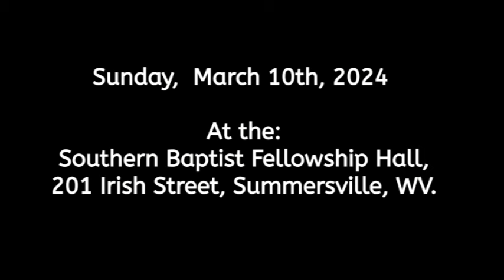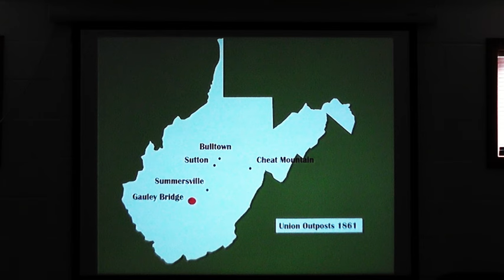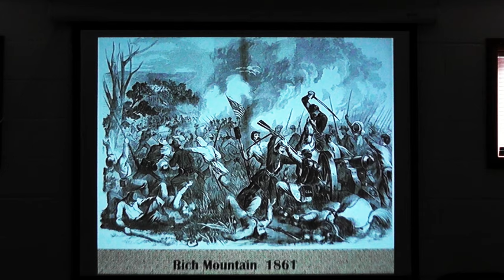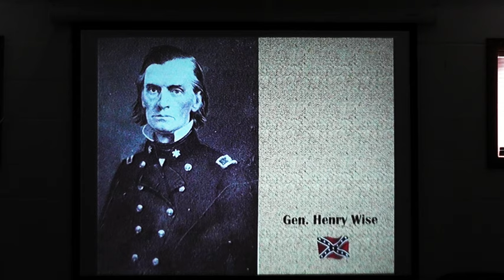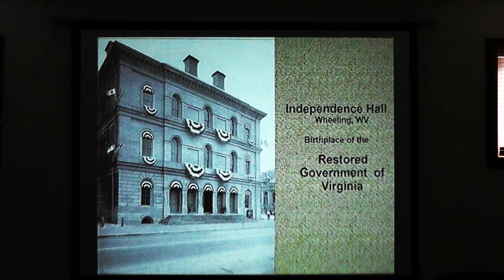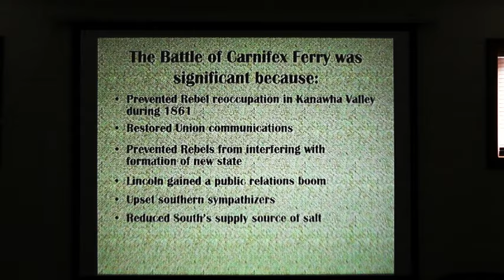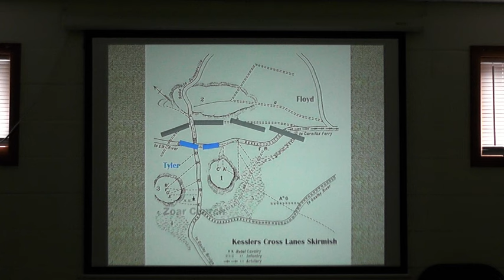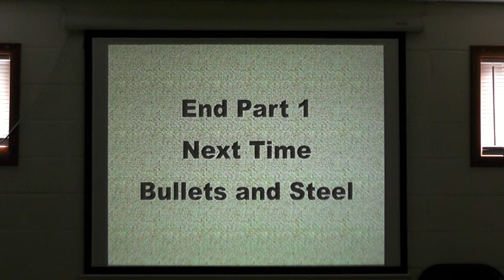History of the Battle of Carnifex Ferry, Nicholas County, WV, Part 1.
This is video is about historian Rock Foster's presentation of the History of the Battle of Carnifex Ferry, part 1 on March 10, 2024.